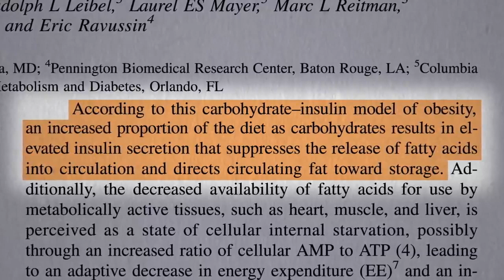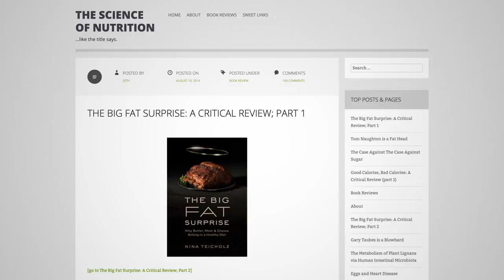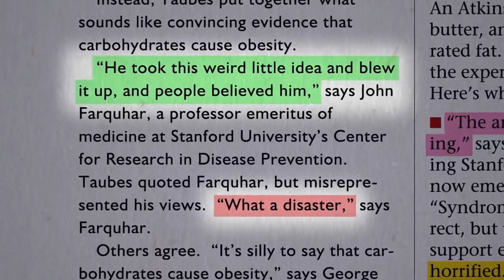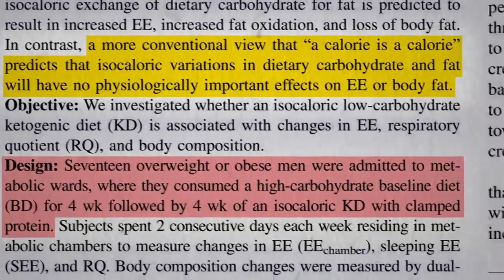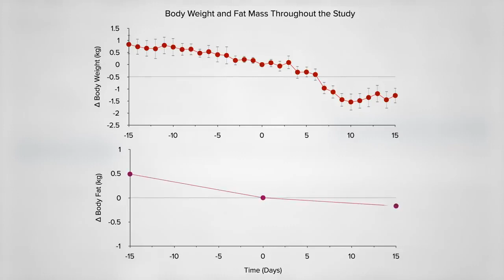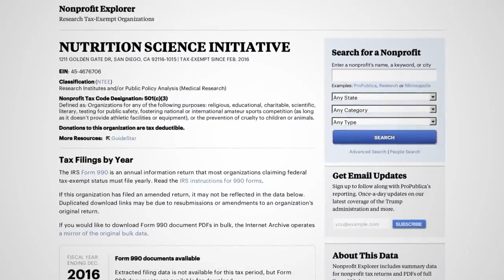Ketogenic Diet Theory Put to the Test